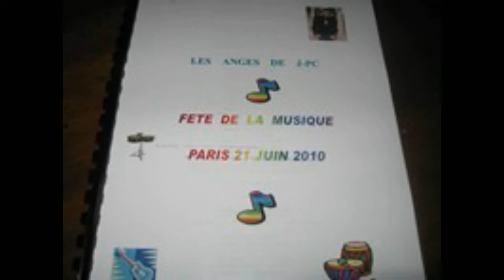Pique-nique 21 juin 2010 ( 5 )